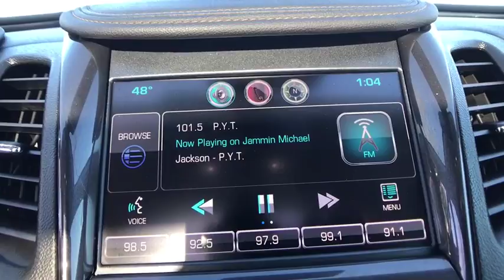2014 Chevrolet Impala Centennial CO, Littleton CO, Fort Collins CO, Greeley CO, Cheyenne WY 7321DB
2014 Chevrolet Impala

O'Meara Ford
400 W. 104th Ave.

New In Stock... CARFAX 1 owner and buyback guarantee* A winning value!! No trip is too far, nor will it be too boring!!! Safety equipment includes: ABS, Xenon headlights, Traction control, Curtain airbags, Passenger Airbag...Other features include: Leather seats, Bluetooth, Power locks, Power windows, Sunroof...